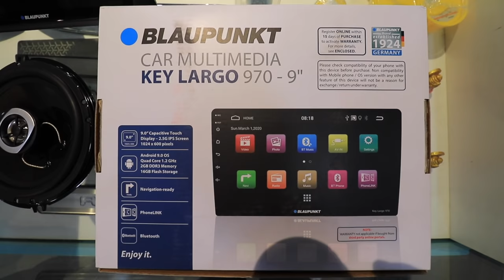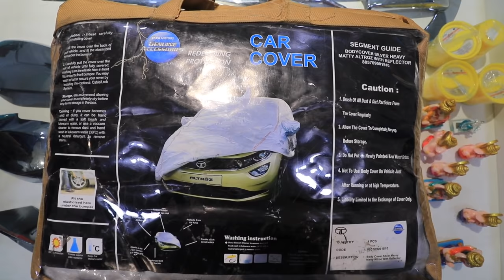Accessories for TATA Altroz with Prices | Hindi | Ujjwal Saxena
Accessories for TATA Altroz:
Tata Altroz Front Armrest
Door Handle Chrome Protector
Bumper Corner Protector
Scuff Plates
ORVM Chrome
Wheel Covers
Seat Covers
Car Mats
Steering Wheel Cover
Body Cover

Important Accessories for you Car :
1. Car Perfume
2. Mobile Charger : Mi
3. Vacuum Cleaner
4. Microfiber Cloth
5. Safety Hammer + Seat Belt Cutter
6. Car Duster
7. Tyre Inflator
8. Door Edge Guard
9. Dash Cam
10. Cushion

Gears I use :
1. Camera
2. GoPro
3. Mic
4. Lens
5. Gorillapod
6. Camera Bag